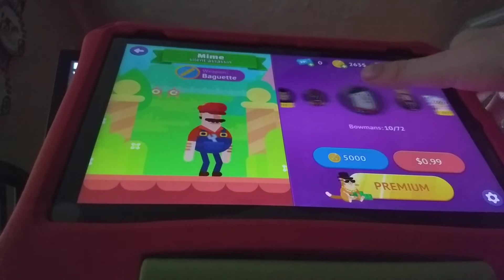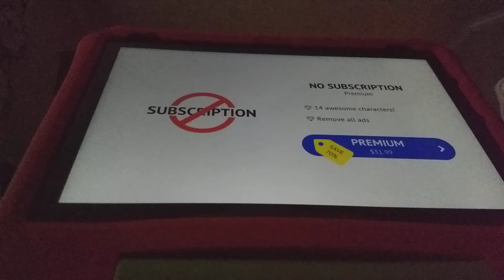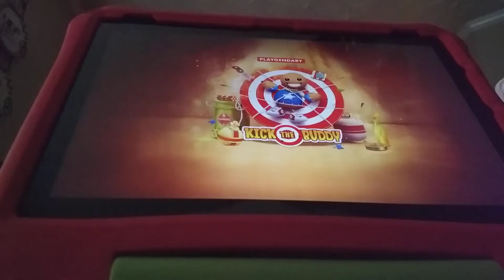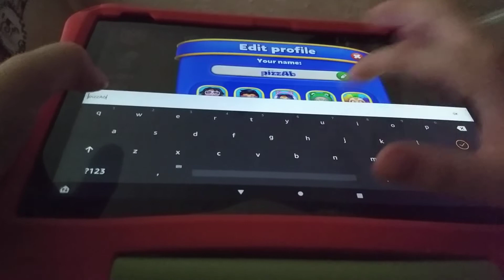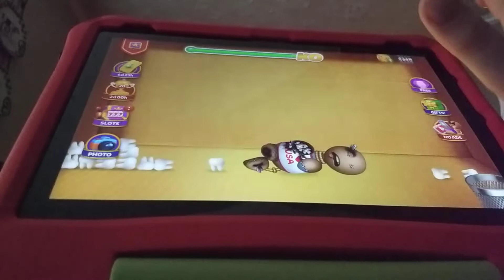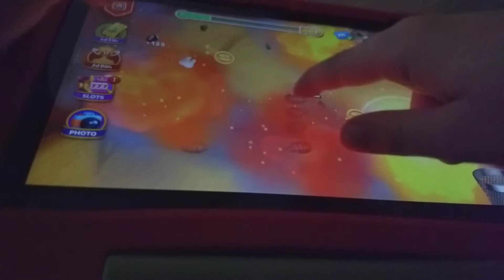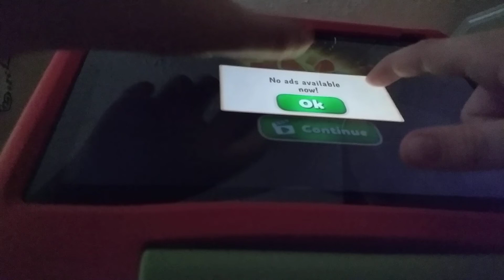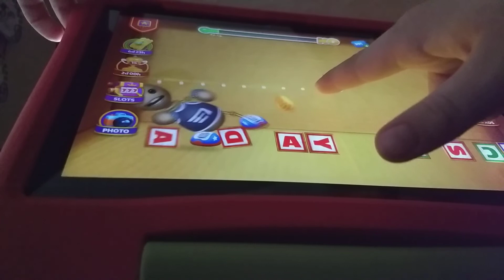playing bowmasters door 🚪